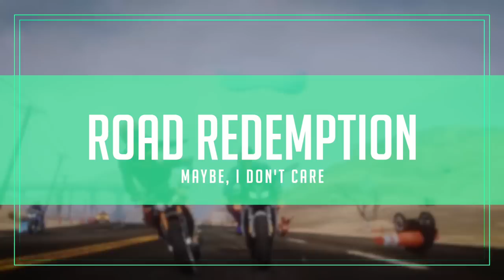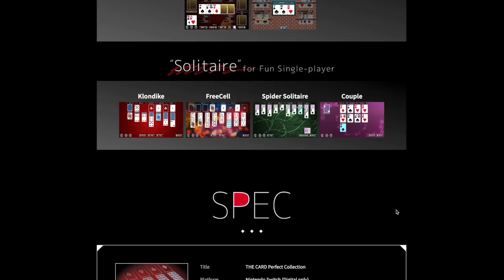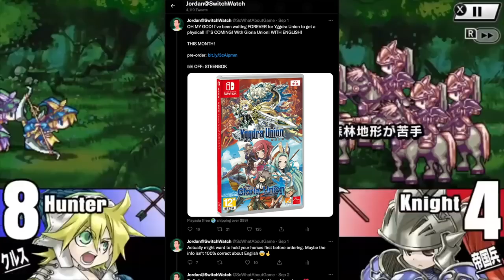17 NEW Switch Releases THIS Week! A New Limited Print Company!?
17 New Switch game physical releases this week! Splatoon 3! Temtem! Airport Hero!! Everything a collector needs to know for their Nintendo Switch collection. Import links below to support us ❤️

00:00 Intro
00:17 Temtem
01:13 Fist Forged in Shadow Torch
01:50 White Day: A Labyrinth Named School
02:47 Splatoon 3
03:43 NBA 2K23
04:21 Oxide Room 104 (US)
04:37 Road Redemption
05:26 Miracle Snack Shop (Play Asia)
07:15 Physical/Game Suggestions
07:58 Inked A Tale of Love ( Red Art Games)
08:30 NecroBarista (Super Rare Games)
09:35 The Journey Down Trilogy (Strictly Limited)
10:10 DoDonPachi: Resurrection (Limited Run)
11:05 9th Dawn III (Limited Run)
11:53 Airport Hero (English)
12:37 The Card Perfect Collection (English)
13:05 Import Roundup
13:21 Yggdra Union Info